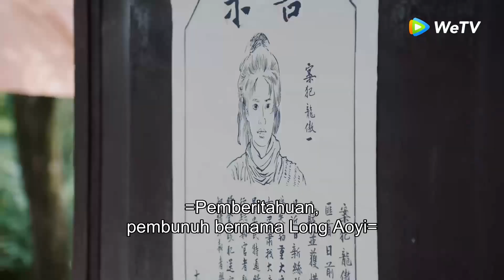Highlight EP13 Li Qingliu ingin secepatnya menemukan Aoyi | Overlord | WeTV【INDO SUB】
Orang yang berbeda kelas sosial umumnya tak pernah bisa bersatu. Tapi tak selalu begitu. Berlatar masa akhir Dinasti Tang, Li Qing Liu pedagang kain sutra yang hidup di kalangan elit, sedang Long Ao Yi, seorang perempuan memimpin kalangan kelas bawah yang terdiri dari para pangamen pinggir jalan, penjahit, penjual gula-gula, dan pencuri.Dua golongan ini saling benci satu sama lain. Namun mereka mengesampingkan prasangka untuk bersama memecahkan kasus perampokan yang menghebohkan kota. Li Qing Liu yang kaya raya menjual sutra emas kualitas terbaik di kedai minumannya yang ramai. Di luar kedai, Long Ao Yi, pemimpin Partai Longzhu hidup di bawah ancaman kebuasan Partai Ular. Meski bukan saudara dan semula saling curiga, Li Qing Liu dan Long Aoyi dipaksa bekerja sama memecahkan kasus hilangnya benang emas yang berharga. Makin ia kenal Long Ao Yi, Li Qing Liu menyadari selama ini salah sangka pada rakyat kecil. Di lain pihak, Long Ao Yi belajar ilmu dagang dari Li Qing Liu. Ketika ulah pedagang nakal mengakibatkan banyak orang kehilangan rumah, Li Qing Liu maju ke depan melindungi rakyat bawah. Ia juga ternyata bukan saudagar biasa, melainkan seorang pangeran. Bersama Long Ao Yi di sisinya, ia terlibat pertarungan baru di istana.

Pemeran: Bai Lu, Leon Lai